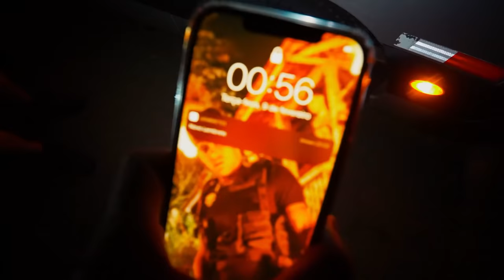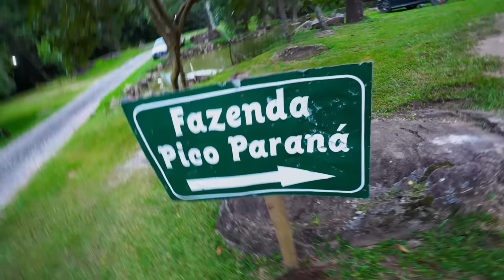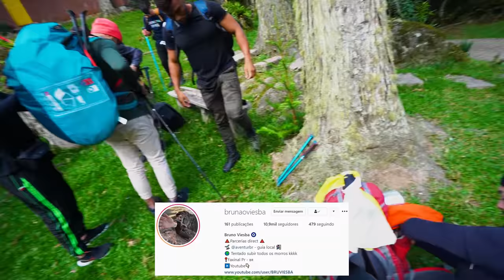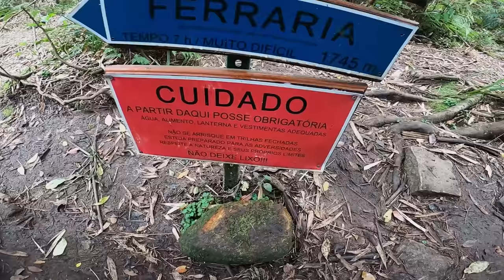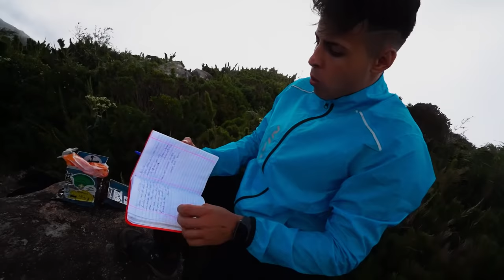CONSEGUI SUPERAR MINHA GRANDE MISSÃO - PICO PARANÁ